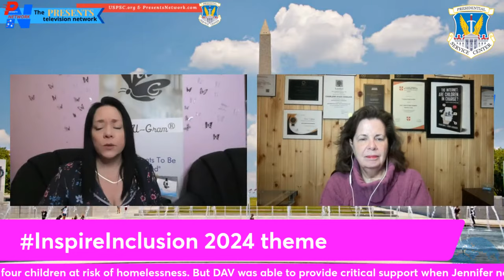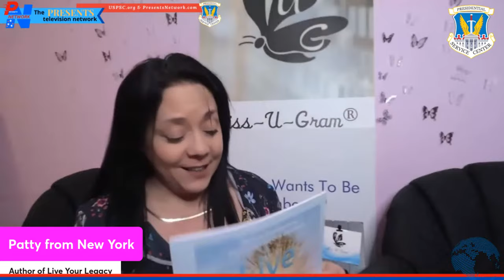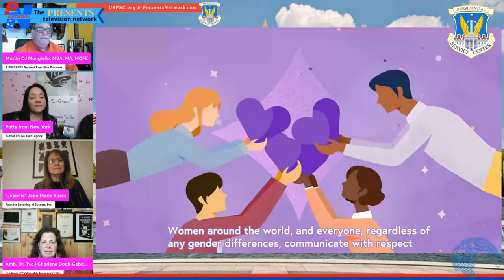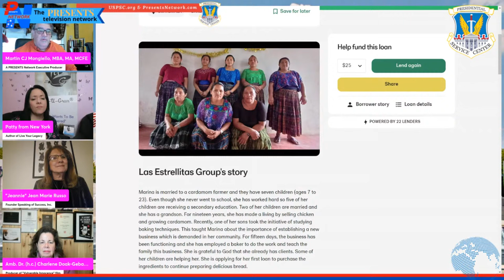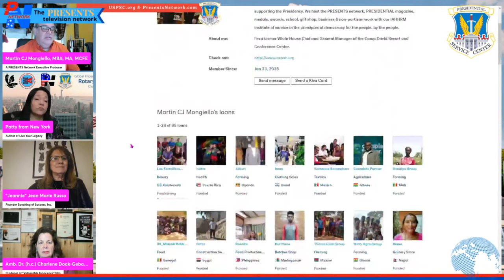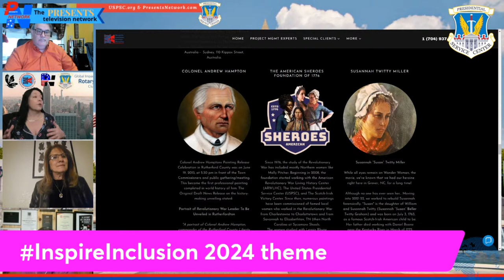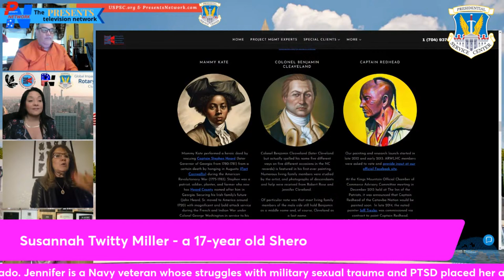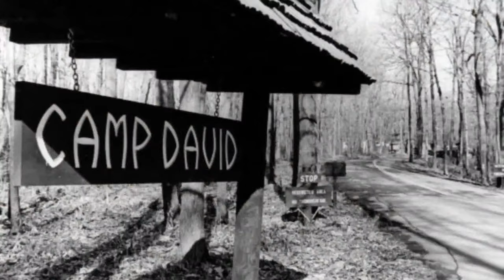International Women's Day featuring Mammy Kate & Susannah Twitty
The campaign theme for International Women's Day 2024 is Inspire Inclusion. This year, we are celebrating a new composite painting of an African American shero, Mammy Kate, who lived here and saved Captain (later Governor) Stephen Heard's life, and another shero, Susannah Twitty, who fought at Graham's Fort in the battle.

We forge a better world when we inspire others to understand and value women's inclusion. And when women are inspired to be included, there's a sense of belonging, relevance, and empowerment. Collectively, let's forge a more inclusive world.

Martha Washington
Abigail Adams
Mercy Otis Warren
Phillis Wheatley
Betsy Ross
Anne Bradstreet
Mary Katherine Goddard
Deborah Sampson
Elizabeth Willing Powel
Hannah Duston
Mary Musgrove
Anne Hutchinson
Sarah Kemble Knight
Mary Dyer
Anne Bonny
Sarah Good
Ann Franklin
Mary Rowlandson
Susanna Haswell Rowson
Anne Dudley Bradstreet
Mammy Kate
Susannah Twitty Miller
Sally New River
Mary McKeehan Patton